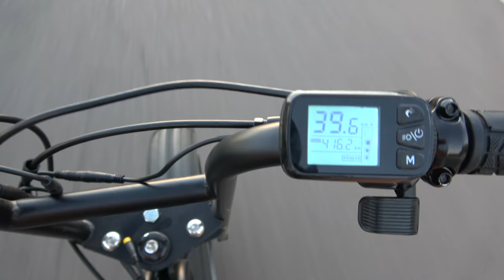TALL KID SCORES TOUCHDOWN 🏈